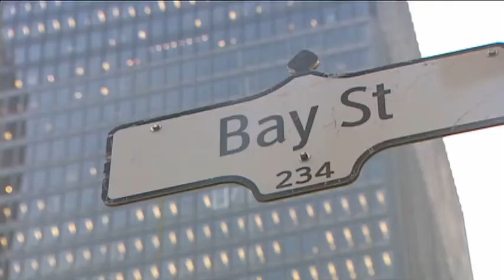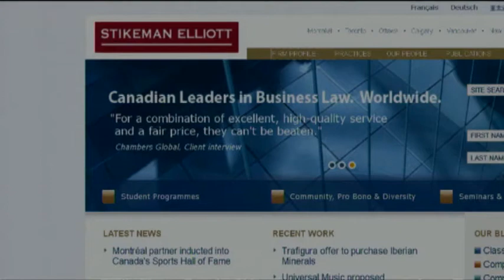Bay Street cyber attacks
CBC News has learned that several prominent Bay Street law firms were the targets of foreign cyber attacks, Greg Weston reports.